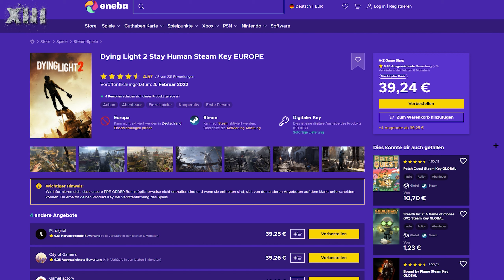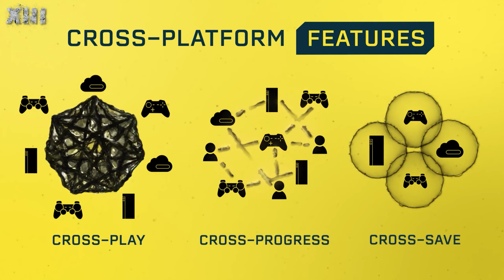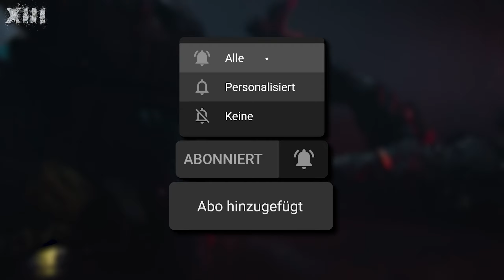Wie ist Rainbow 6 Extraction? Alles zum neuen Rainbow Six Co-Op Shooter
Alle Infos zu Rainbow Six Extraction - Wie ist Rainbow 6 Extraction? Wird es gut?

Hast du Lust auf einen richtig leckeren Gaming Booster ohne künstliche Zusatzstoffe und ohne Zuckerzusatz? Schau doch bei meinem Partner HOLY Energy vorbei!
Bei deiner ersten Bestellung sparst du 10€ mit dem Code HOLY_GAMING10
Und mit dem Code HOLY13GAMING beim Checkout bei jeder Bestellung 10%

00:00 Intro
00:47 Games günstig bei ENEBA
01:48 Was ist Rainbow 6 Extraction?
03:07 Aliens
03:59 Waffen & Gadgets
04:23 Progression
05:16 Operator Stasis
05:54 Freischaltungen
06:34 Ranked Modus
07:03 Live-Service
07:20 Kaufen, Mieten, Crossplay
08:18 Fazit
08:44 Liken, teilen & abonnieren

Cheers,
Holy_13

In diesem Video findet ihr Infos zu wie ist rainbow 6 extraction,rainbow 6 extraction preview,rainbow 6 extraction,rainbow 6 extraction review,r6 extraction review,wird rainbow 6 extraction gut,rainbow six extraction,rainbow 6 extraction erklärt,alles zu rainbow 6 extraction,Rainbow Six